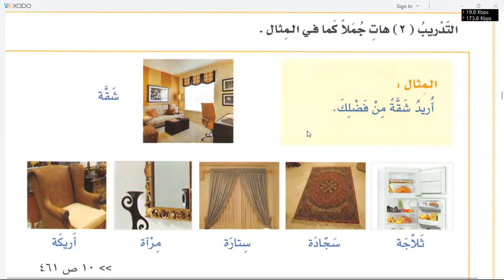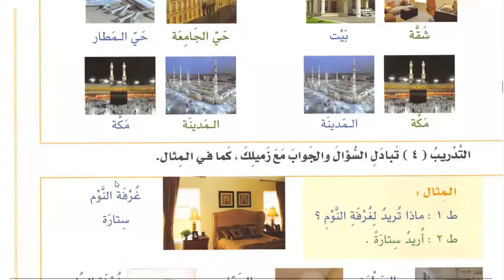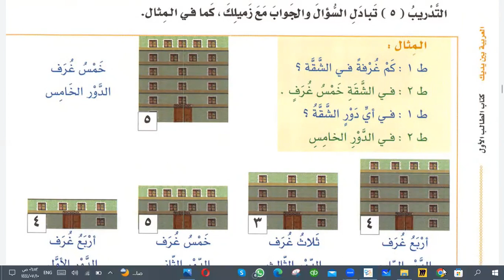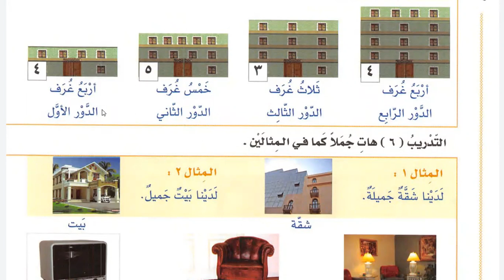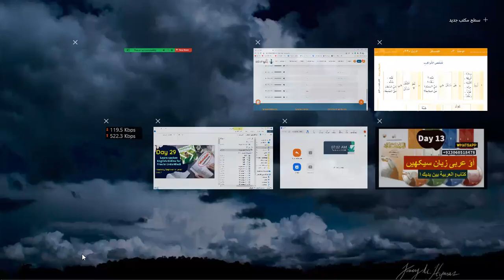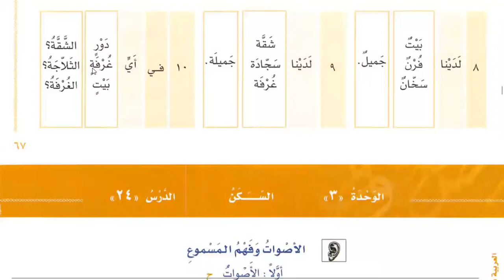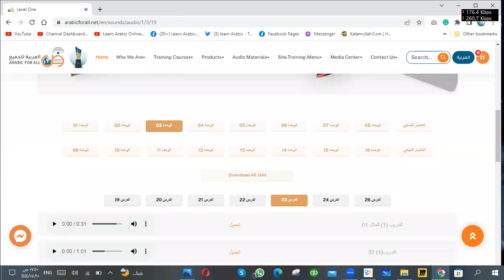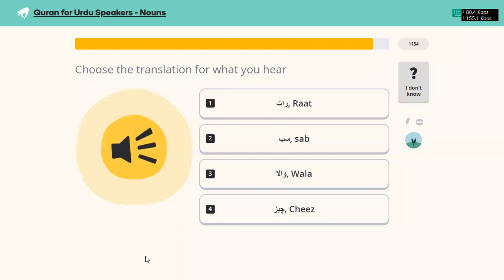Learn Arabic in Urdu | Day 13 | Al Arabiyyah Bayna Yadayk Book 1